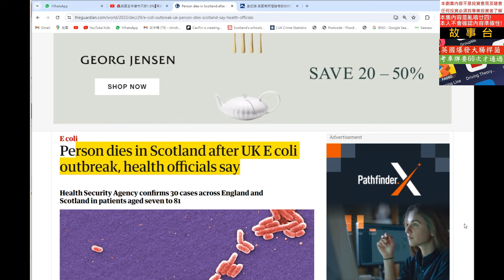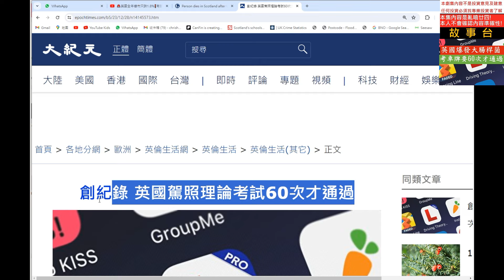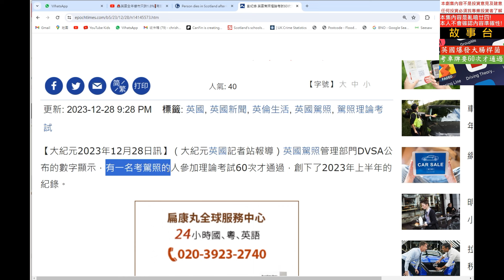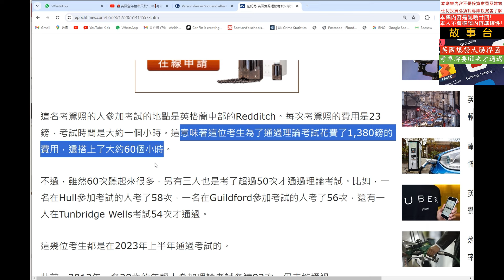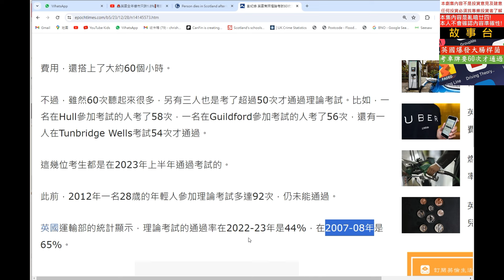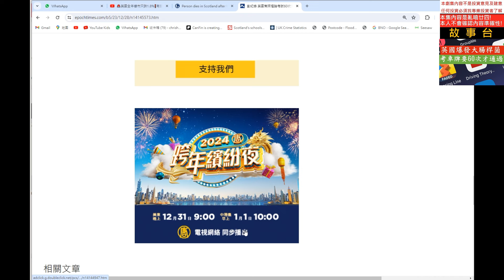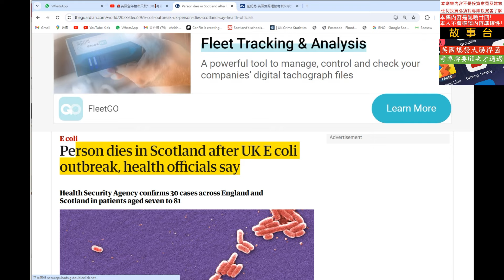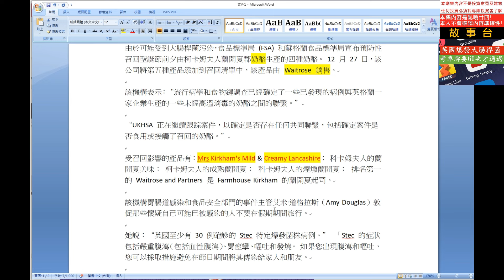英國爆發大腸桿菌❗考車牌要60次才通過筆試❗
買美股不用交英國税 Trading 212